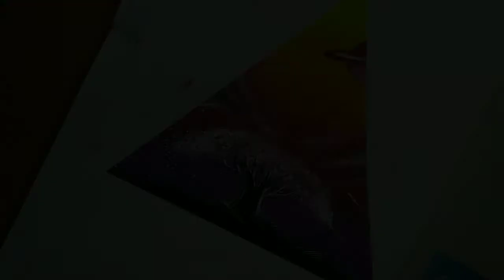DRAWING INSIDE A TRIANGLE |EASY OIL PASTEL DRAWING FOR BEGINNERS|COLOURFUL SKY AND TREE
This time for a change we are going to try oil pastel. This kind of oil pastel gradient skies  look super cool and is very easy to create even for beginners. I have listed down the things you need in the video itself. So you can pause the video and note it down.

I'm Posting another detailed video after a long. Do show some love and share it around with your friends and family who are in quarantine.

Take a look at my 10 day Ganesha Art Challenge

Here is the link to one of the finest mandala art I have made so far-